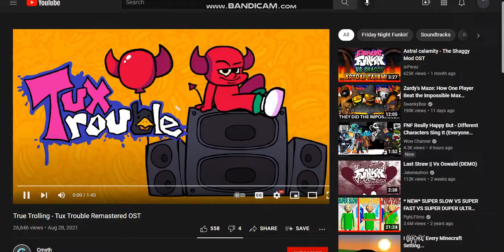True Trolling but it's in Roblox.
Skip to 0:33 to get to the point.